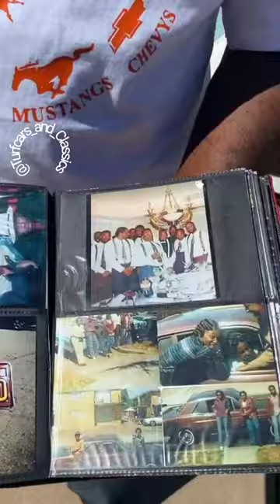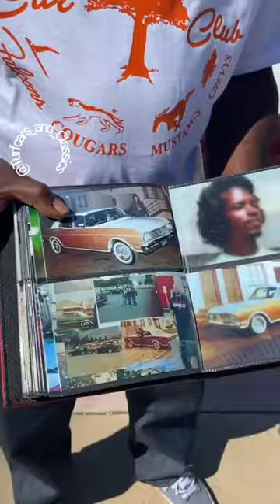Falcon Boys History in Oakland California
Don't miss the next Movie 🖥👀
Falcon Boys from Oakland California